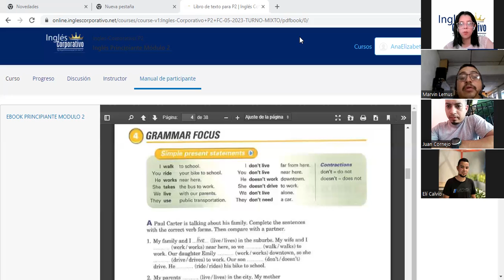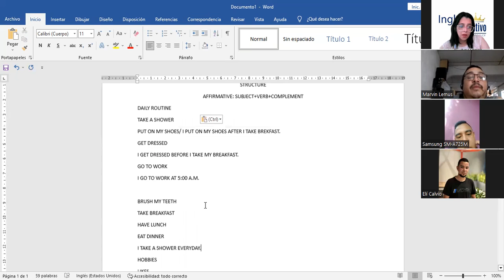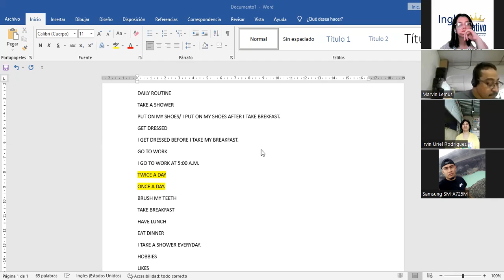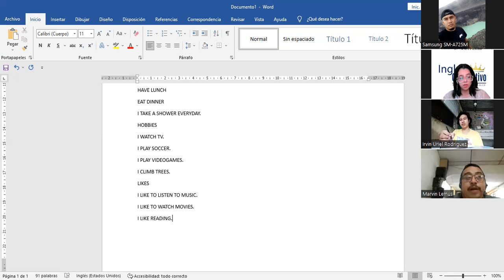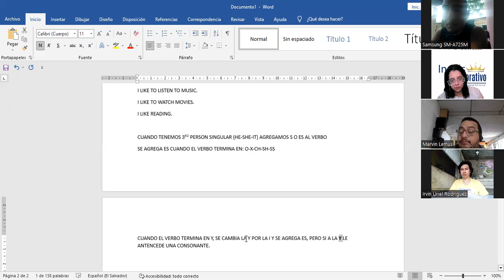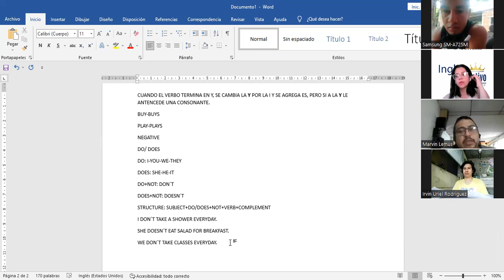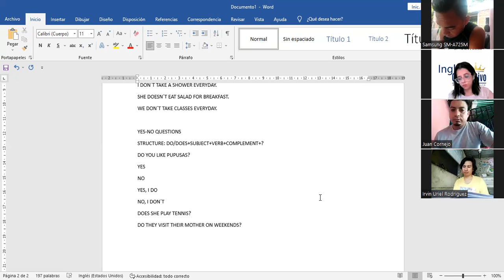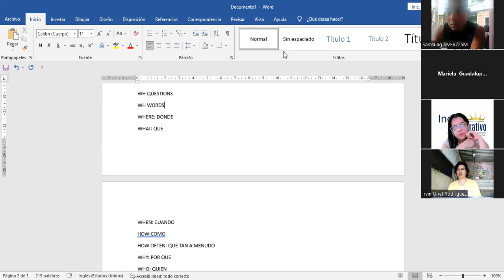Sesión 2-6-6-2023-P2-13-TURNO-B-C-05-23-Díaz-Simple present-Speaking activity